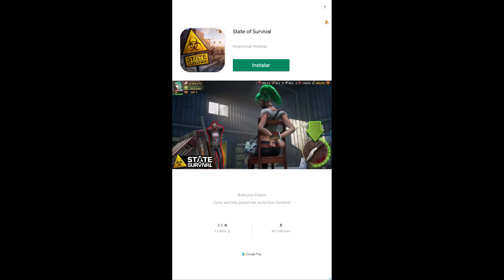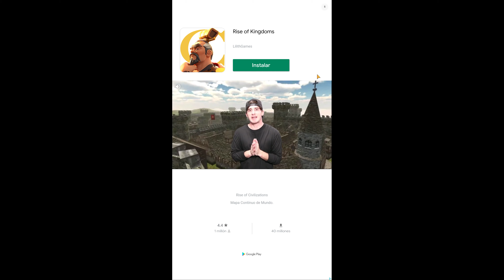Idle Kart Tycoon android game first look gameplay español 4k UHD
In this kart world, fast racing means rolling in gold! You will start from the most basic track, gradually expand the number of cars, gradually improve the speed of cars, and finally build your kart empire

GAME FEATURES：
- Easy-to-play
- Exciting challenges
- Make important business choices
- All kinds of kart at your choice
- The rich variety of tracks shows real skill
- Islands, volcanoes, snow, your kart can ride in all kinds of terrain